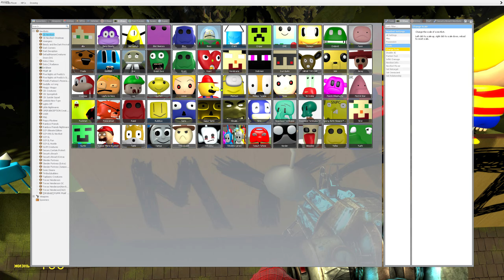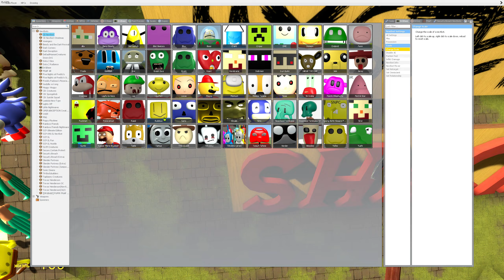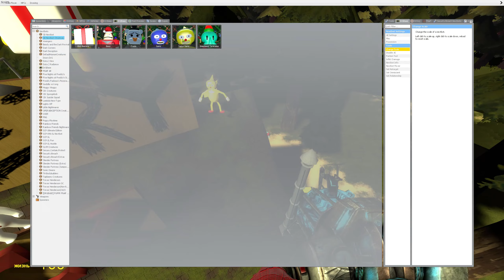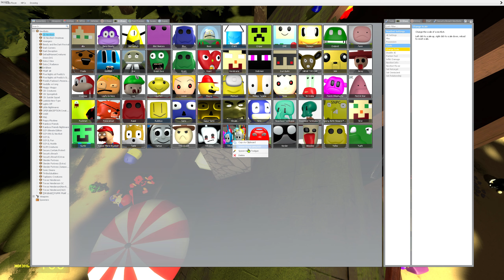MEGA PUNCH 3D SANIC in MYSTERY SHACK! SPARTAN KICKING All 3D SANIC CLONES MEMES in Garry's Mod!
Hello! Welcome to my Wataboom channel! today i will be dropping spartan kicking and mega punch in big hole all 3d sanic clones memes in garry's mod!

MEGA PUNCH 3D SANIC on MYSTERY SHACK! SPARTAN KICKING All 3D SANIC CLONES MEMES in Garry's Mod!